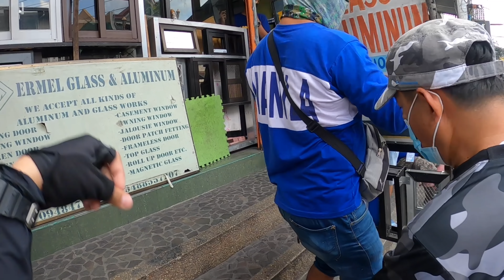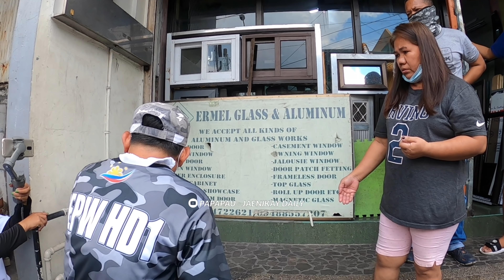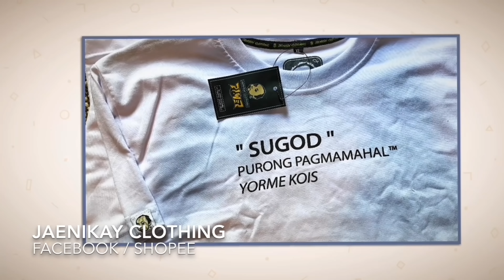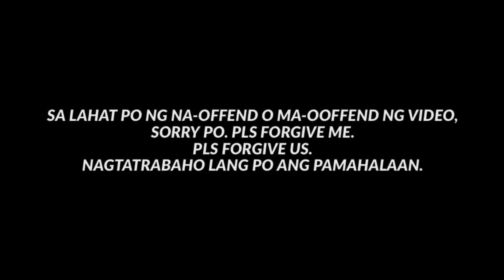PINALABAS KO NA BAKA MADAGANAN / DEPW HD1 CLEARING OPERATION / CAR HOUSE! BABY CAR!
GOD BLESS!
PURONG PAGMAMAHAL!

Purong pagmamahal!

-LuKremBo
-(Prod. by Lukrembo)